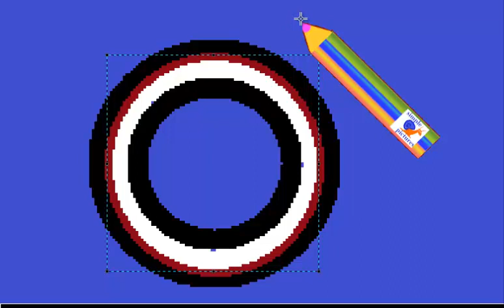Китайский иероглиф колесо hieroglyphwheel hieroglyphchinese drawingwheel рисуем колесо:)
Иероглиф колесо . Простой урок китайского языка. Иероглифы и простые выражения
наших простых видеороликов. Как написать китайский иероглиф колесо. Учим Китайский язык, простой урок китайского языка для детей и малышей. how to write chinese hieroglyphes. chinese hieroglyph , study chinese languge, chinese language for children,

  根 树 瓜  桃  李  杏